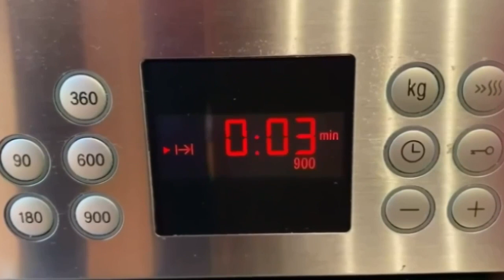Esponjoso BIZCOCHO DE CAFÉ | ¡Receta deliciosa! | TAZI OFICIAL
Como se acerca la Navidad, en el video de hoy os traigo una deliciosa receta de turrón de cacahuete (maní) que os va a encantar. Es muy fácil de preparar y no se necesita horno. Os animo a prepararlo, para cualquier duda os leo en los comentarios.

INGREDIENTES:

1 Yogur natural
2 cda. de Café soluble
220  gr. de Azúcar
3 Huevos
120 ml de Aceite
250 gr. de Harina
16 gr. de Levadura

Molde de 28 cm.